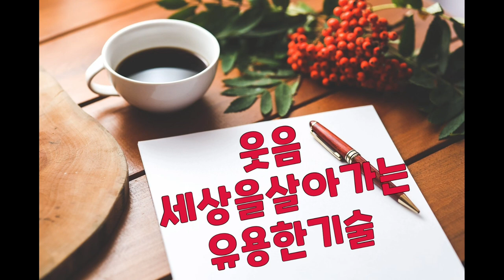세상을살아가는유용한기술웃음치료 꿈마을박정애(31